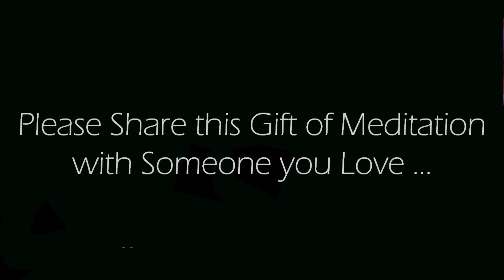I Am Radiant Solar Plexus Chakra Guided Meditation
Allow yourself to become radiant using this 10 minute solar plexus chakra guided meditation.  This meditation can feel very healing as you begin to open your solar plexus chakra.  Give it a try and let us know how you feel, Enjoy!